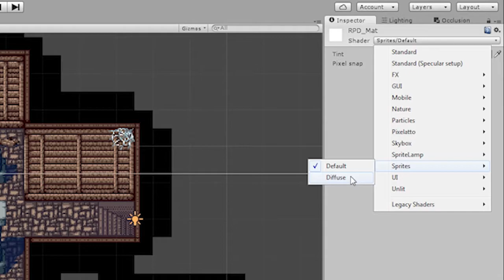Retro Pixel Dungeons - Pixelart Tileset - Unity Asset Store Pack & itch.io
Retro Pixel Dungeons is available on the Unity Asset Store and itch.io for only $9.90!

Retro Pixel Dungeons features over 250 prefabs for building your own pixel dungeons with an SNES-inspired art style. Includes roof, floor and wall tiles. Static and animated objects including chests, doors, spider webs, pillars, torches and more.

Trivia: The song was made for the trailer and could be played back on actual Super Nintendo hardware!